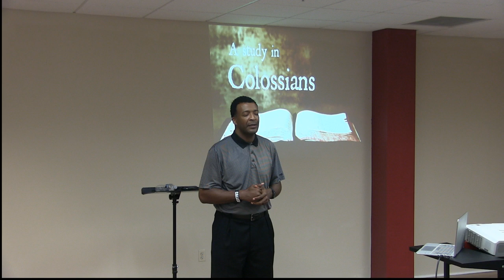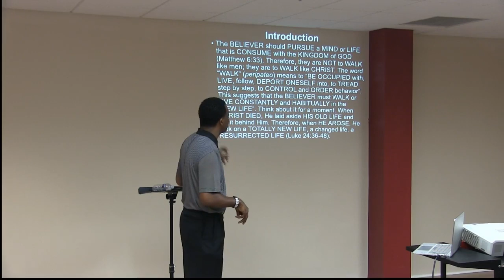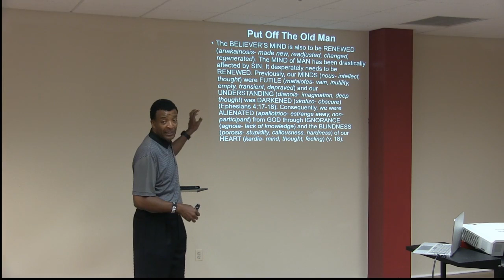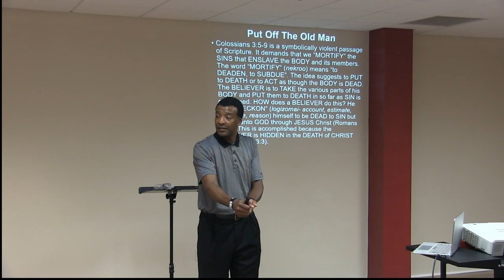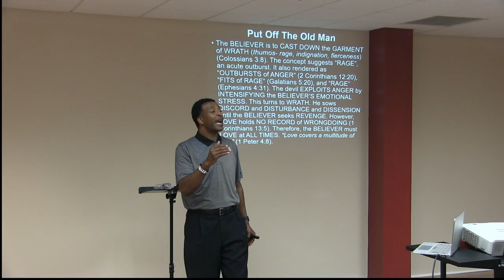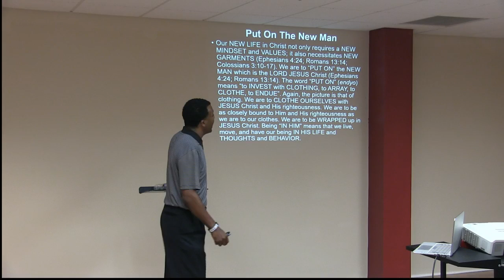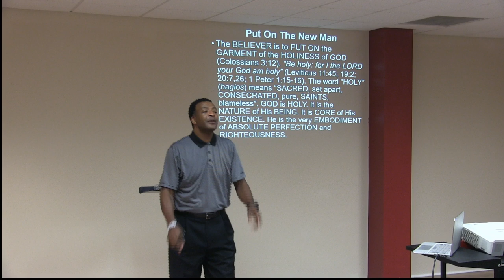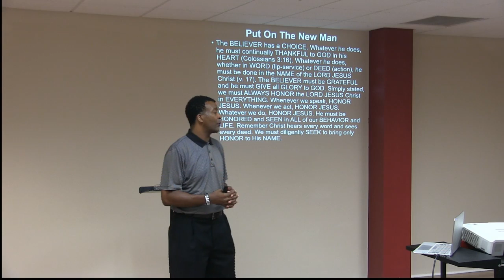Zion Temple Church Inc._Bible Study_Book of Colossians_July 23, 2019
Welcome to Bible Study at ZTC
We are so glad you have joined us

Series: Fullness of Life
Book of Colossians
Dr. LaMont Turner

Zion Temple Church, Inc.
Pastor Dr. LaMont Turner
1304 Business Center Way

Bible Study on Tuesdays @ 12noon, 5:30pm & 7pm (Livestream)